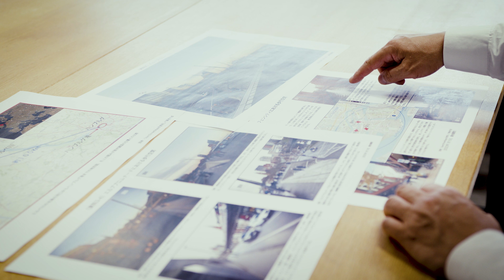【海外から×芸術】大川 友成さんインタビュー（芸術教養学科卒業生・通信制大学院学際デザイン研究領域在学生）｜京都芸術大学 通信教育部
京都芸術大学 通信教育部の卒業生にインタビューを行いました。現在ドイツで歯科技工士マイスターとして活躍する大川さんがなぜ、芸術を学ぼうと思い立ったのか。芸術を学んだ先に見えてきた風景、学びの魅力についてお話を伺っています。

00:13 入学のきっかけ
00:42 大学生活の印象的なエピソード
01:33 芸術の学びが活きてきたとき
03:13 あなたにとって「学び」とは

大川友成さんプロフィール
芸術教養学科（3年次編入学）2021年度卒業
通信制大学院 学際デザイン研究領域 2022年度入学

28歳でドイツに渡り、歯科技工士マイスターとして審美的領域に携わる。
自身の審美的意識の枠を超え、機能、芸術やデザインなど、多方面からの教養を身につけようと芸術教養学科に入学。
歯科業界の若い世代に新しい視点や気づきを与えること、日本とヨーロッパを繋げる人材となることを目指している。

芸術教養学科でデザインを学ぶ「芸術教養講義1」の動画講義は「airUトライアルサイト」で体験できます。

『芸術教養シリーズ17 デザインへのまなざし―豊かに生きるための思考術 私たちのデザイン1』

■卒業生の声（京都芸術大学 通信教育部 WEBサイト）

■芸術教養学科（完全オンラインの学士課程）

■学際デザイン研究領域（完全オンラインの修士課程）

■実際の学びが分かる通信教育部公式ブログ

■通信教育部の取り組みがわかる公式Facebook